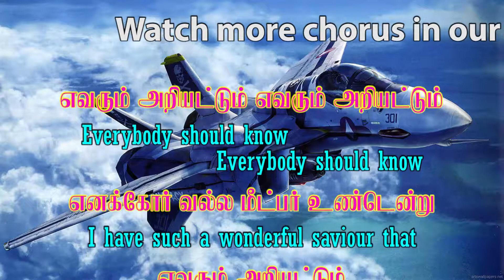Tamil christian song. Chorus: Everybody should know. Yevarum ariyatum